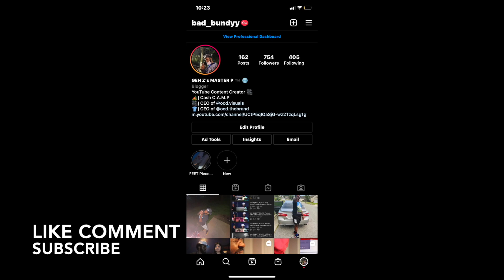BAD BUNDYY REACTS : DThang x Tdot - Bunny Hop (Official Music Video)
CASH C.A.M.P IM BACK WITH ANOTHER REACTION VIDEO ! WE GOT "DTHANG X TDOT " WITH "BUNNY HOP" REACTION REACTIONVIDEO NEWCONTENT CASHCAMP BADBUNDYY DTHANG TDOT 🔥🔥🔥🔥🔥 OR 😂😂😂😂